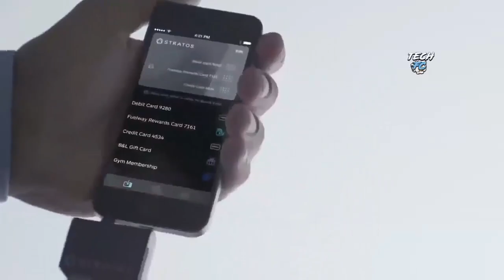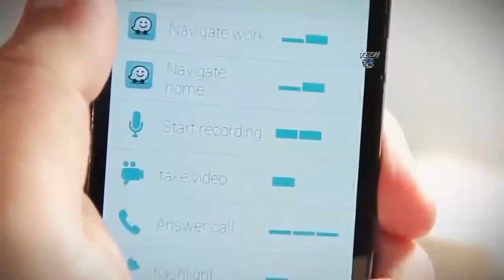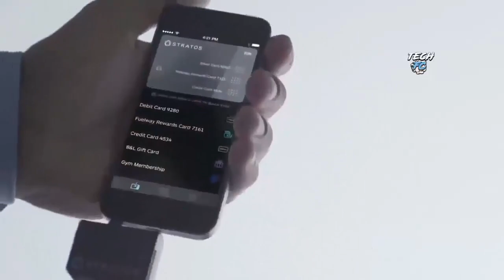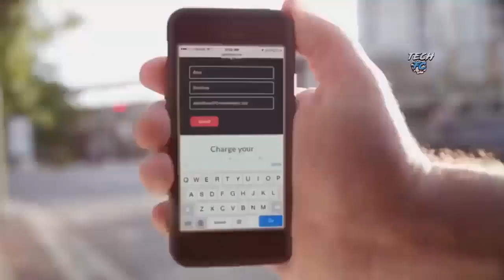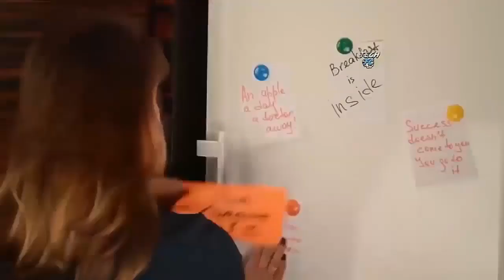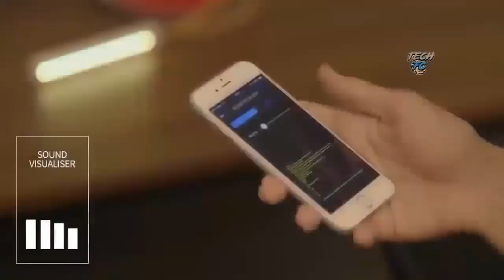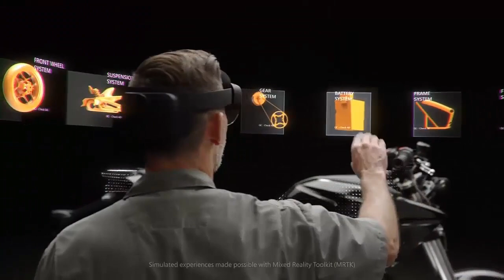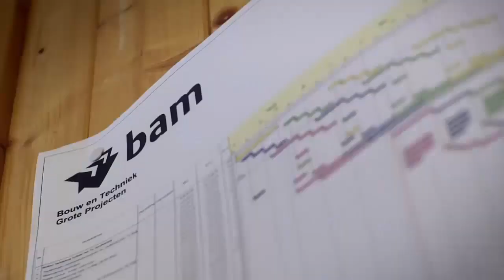10 Amazing Smartphone Gadgets On Amazon Under 99 to 10K Rupees You Must have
Got a new smartphone and want to get something great to go with it? Or maybe you're looking to gift something to a mobile-crazy friend or family member, and don't have the budget for a new phone? No problem!
here is our top 10 amzing smartphone gadgets you can buy on amazon india 2019 @ your budget price
There is no shortage of accessories for smartphones. We found some cool accessories that are actually useful, and not just a toy that you discard in a few days. If you don't think you need these, you could always gift them to someone who does. Here are 10 great gadgets for smartphones.
The assorted collection of these epic new cutting-edge gadgets was showcased on amazon, and we guarantee they will leave longing for more, or at least with a huge dent in the wallet.

Thanks friends